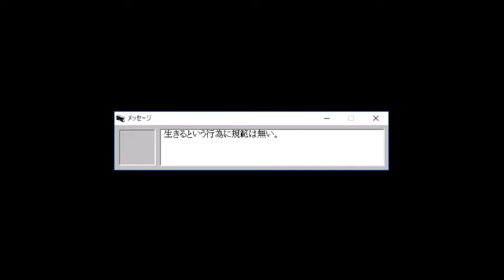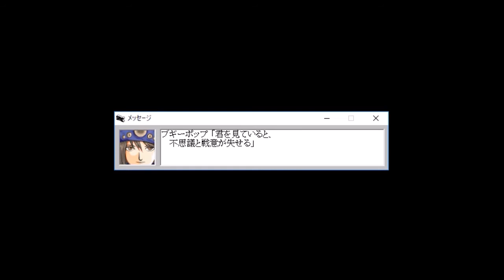SRCシナリオ ブギーポップ・クロスロード ＰＡＲＴ12「跳梁」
SRCシナリオの中でも人気のあったブギーポップ・クロスロードのプレイ動画です(12/17)。